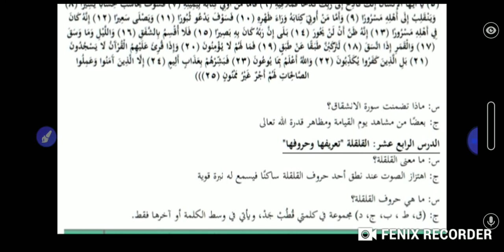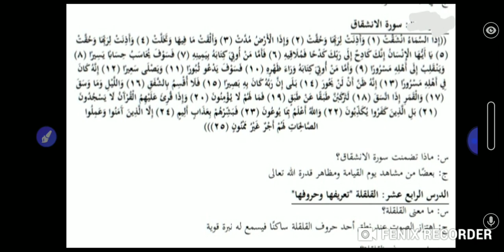تلاوة في حصة زوم والتعرف على حروف القلقلة من خلال سورة الانشقاق الصف السادس